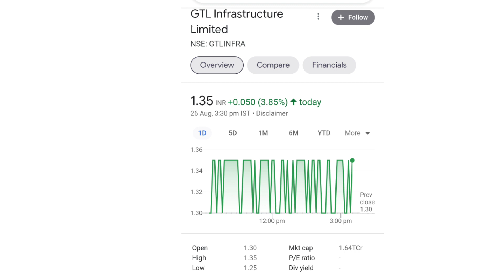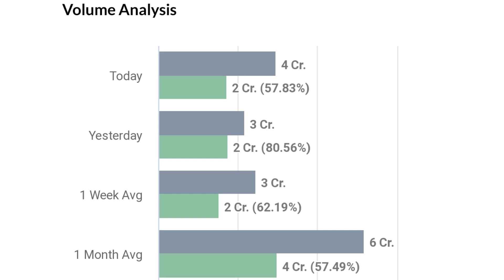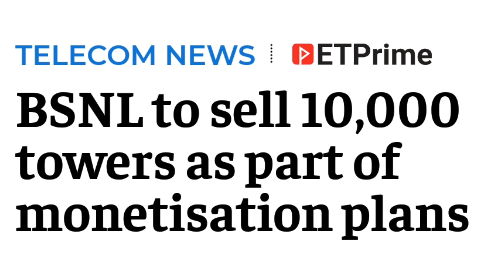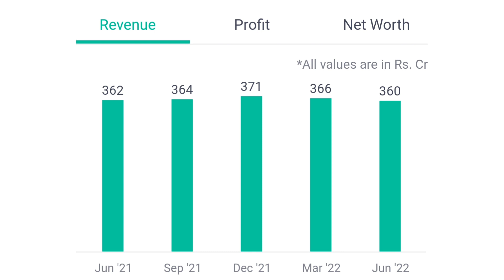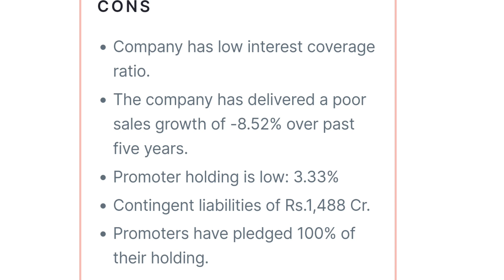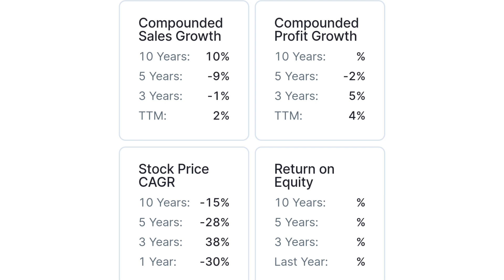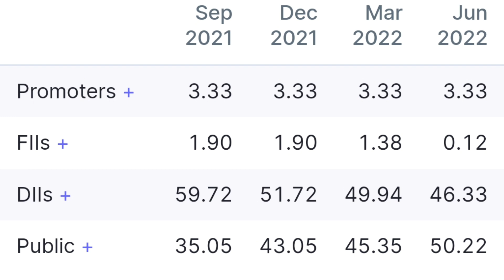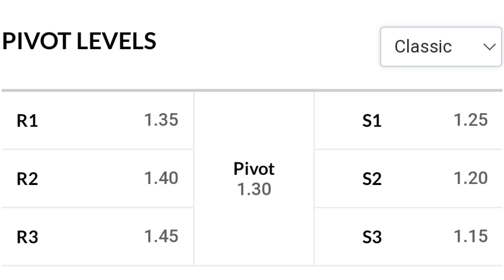gtl infra latest news | gtl infra share latest news | gtl infra share latest news today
online kamai